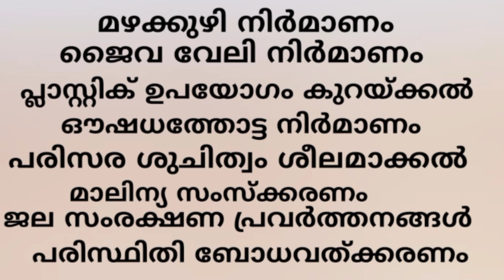Standard 4 EVS വയലും വനവും August 11 Activities | വനമെന്ന ധനം കുറിപ്പ്